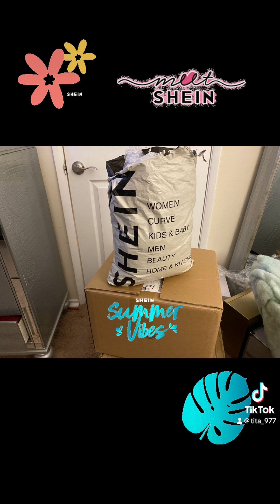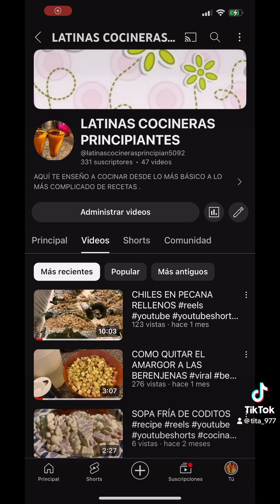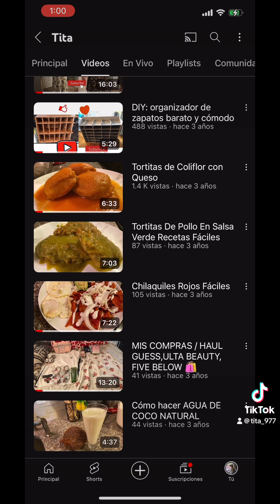HAUL SHEIN CURVE